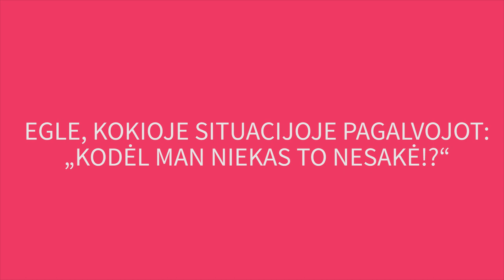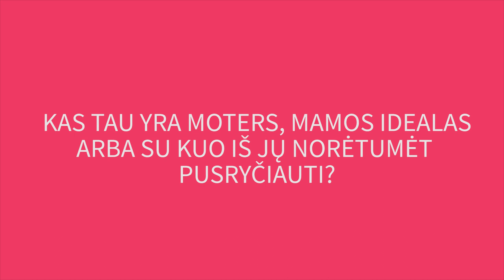Laukimo ir motinystės psichologija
Lankomės „Natūrali Motinystė" studijoje, kur psichologės Beatričė ir Eglė dalinasi savo patirtimi ir patarimais apie motinystę.

Labai dėkojame savo ilgamečiams draugams Weleda už paramą bei dovanas pašnekovėms.

Sekite mus socialiniuose tinkluose!